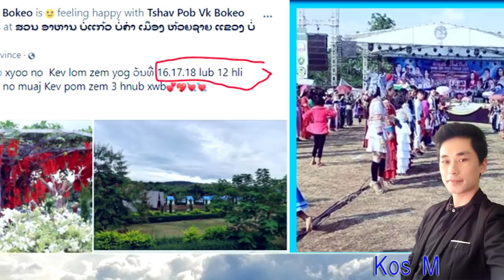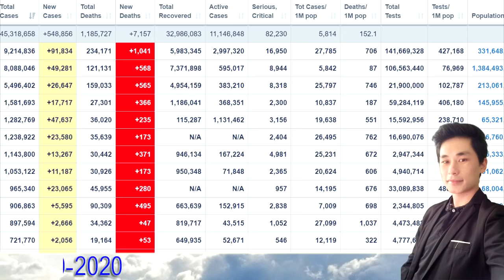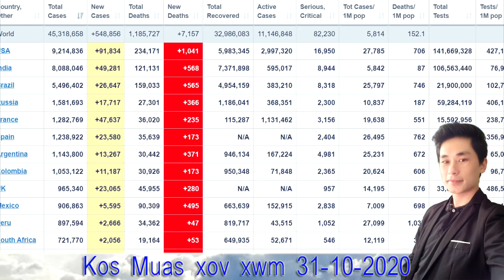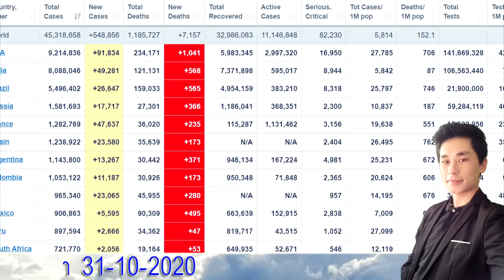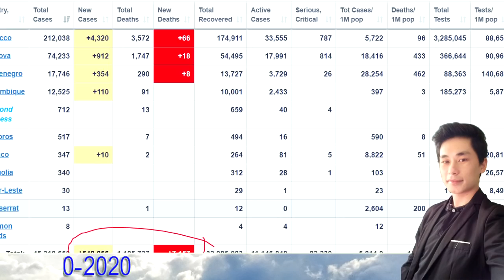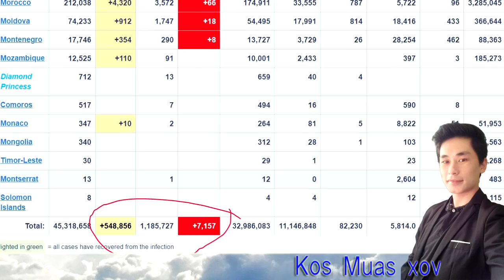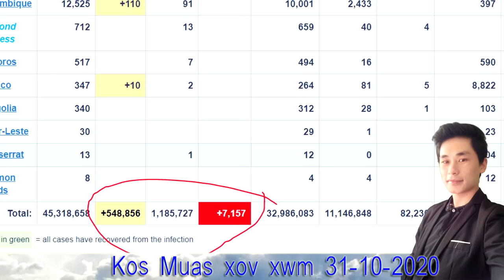xov xwm 31/1/2020 teeb meem ntawm tus suav no - ua luam tshuaj raug txim 10 lub xyoo - kab mob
Zoo siab tos txais sawv daws los koom xov xwm nrog kuv Kos Muas dua hnub no...Muaj lus nug dab tsis los sau ntawv rau haum comment tau os..Ua tsaug nej los koom.